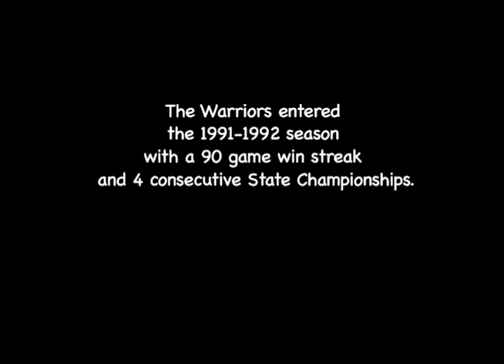1992 Wahoo Basketball Highlights - Intro.mov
The 1992 Wahoo High School boys basketball team highlights  -- an introduction to the season that set the Nebraska high school basketball record for consecutive wins at 114.